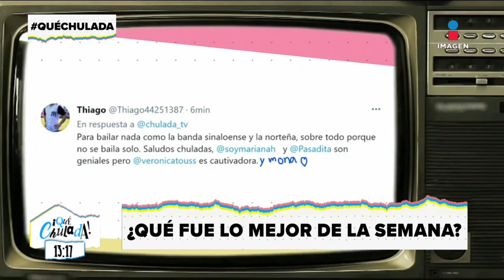¡Lalo Carrillo trata de imitar a un delfín! | Qué Chulada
Recordamos lo mejor de la semana. La caída de MartaGuzmán con los TacosDeCanasta, las risas de MónicaNoguera, y la curiosa imitación de delfín por LaloCarrillo.

O en nuestras redes de Imagen Televisión